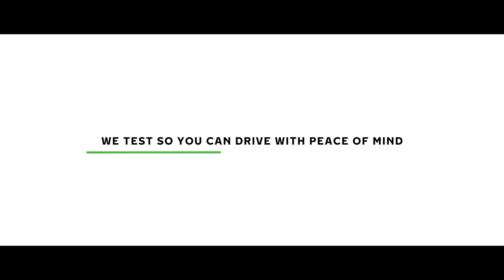Nokian Tyres' new technology center in Spain: Stengthening our all-season tire expertise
The new state-of-the-art testing and technology center will be located south of Madrid in Santa Cruz de la Zarza, and it spans some 750 acres. Versatile test tracks and modern test equipment make the new center a perfect place for conducting demanding tire testing.